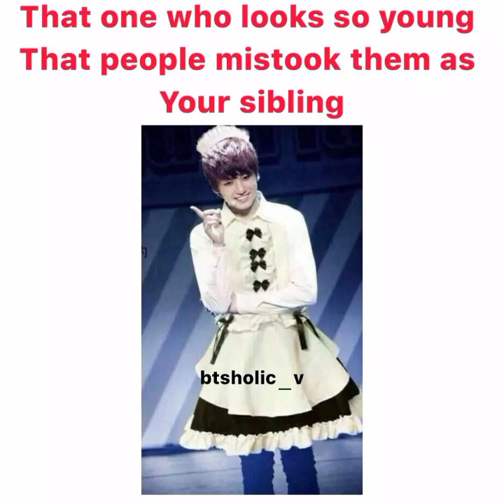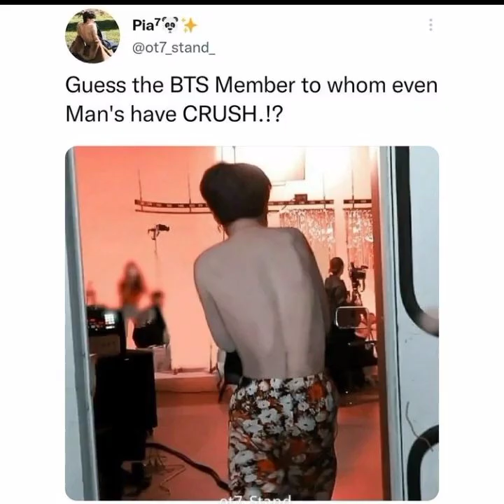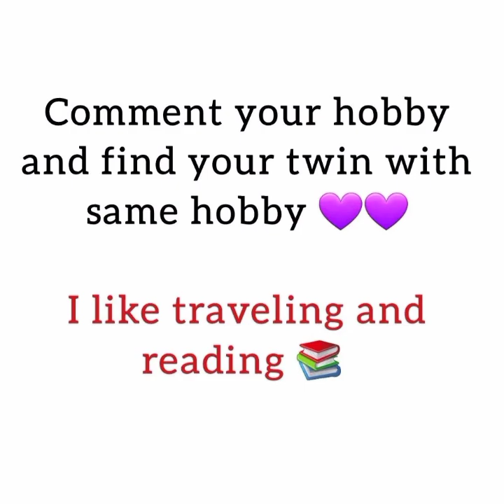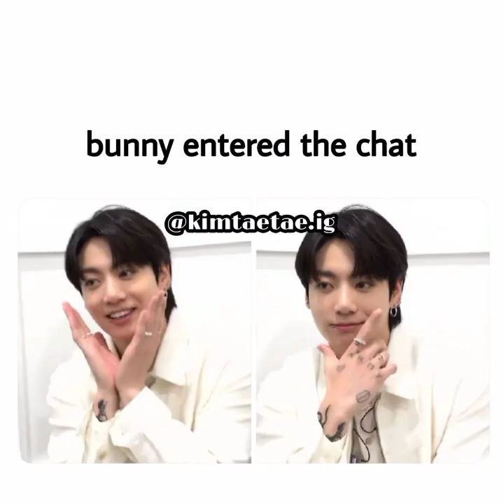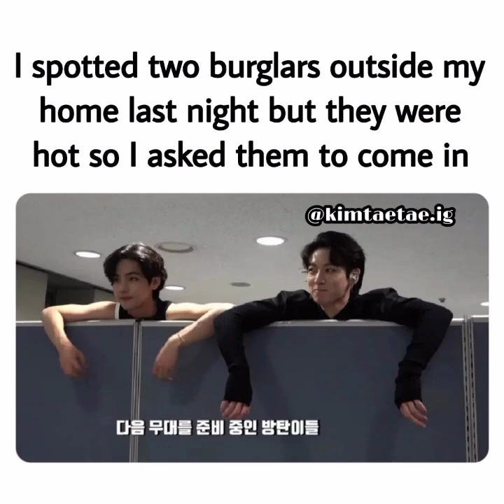BTS funniest relatable and ff memes 😝😂 bts memes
HEY GUYS!

bts memes
bts funny memes
BTS memes
bts
bts funny moments
bts memes only Army's can understand

HOPE YOU LOVED MY VIDEO'S

 BTS memes that will make you laugh |

Help me and suppot

bts , bts tiktok , bts memes , bts tik tok , memes de bts , mundo bts , bts memes version tik tok , tiktok bts